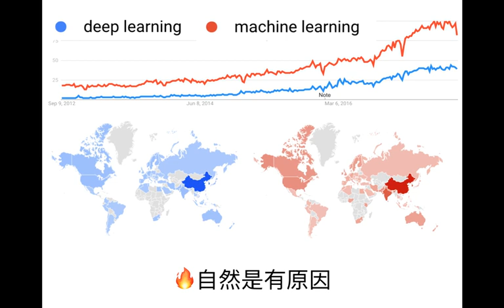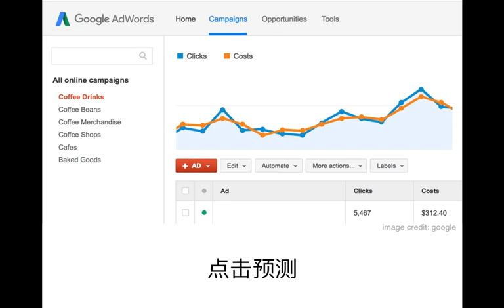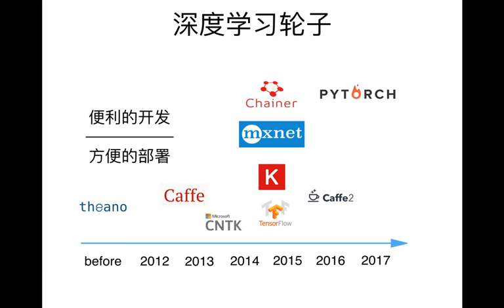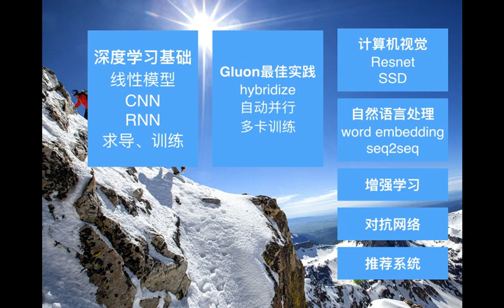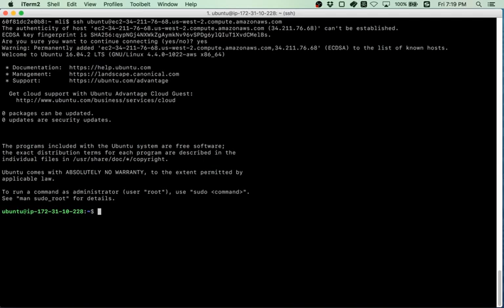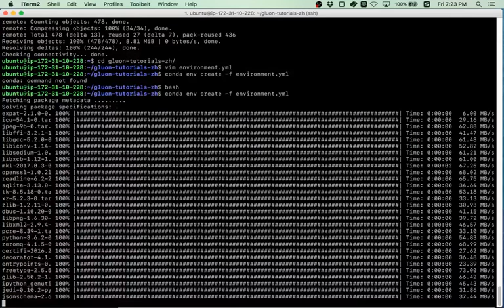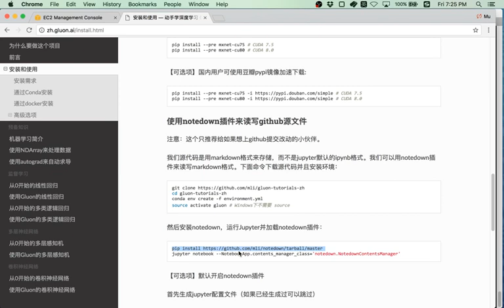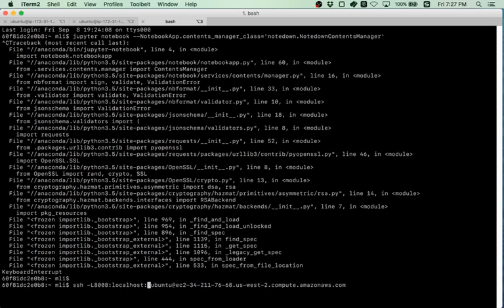MXNet公开课 第一课 从上手到多类分类